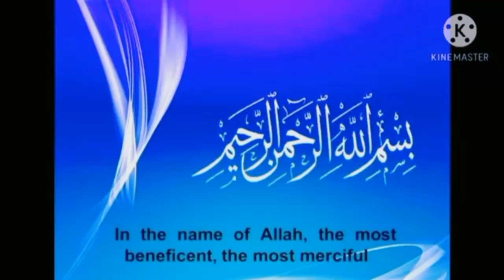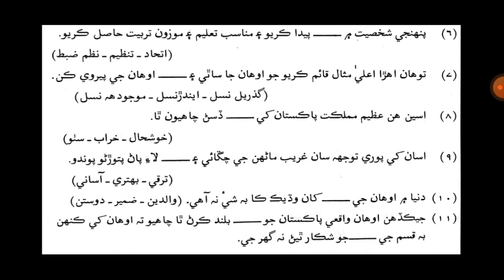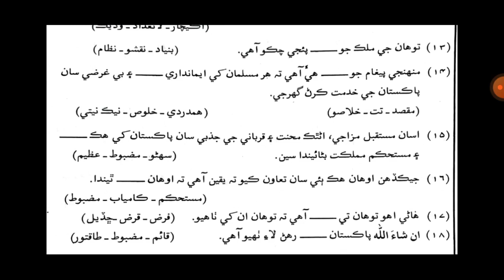قائداعظم جا ارشاد سبق جون خالي جايون #our #easy #lacture #Karchi board exam #sindhi ##